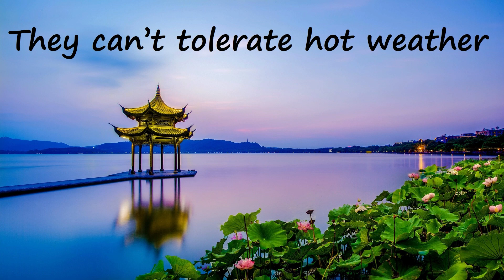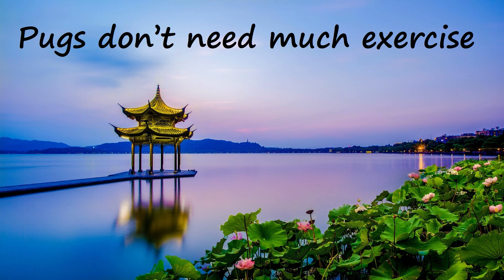Pug - the Companion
Pugs originated in China, dating back to the Han dynasty. Some historians believe they are related to the Tibetan Mastiff. Pugs are one of three types of short-nosed dogs that are known to have been bread by the Chinese: the Lion dogs, the Pekingese, and the Lo-sze, which was the ancient Pug. Please watch this video to learn fun facts about pugs!